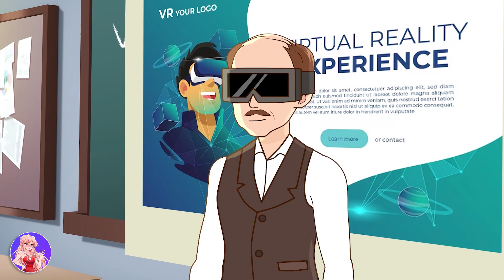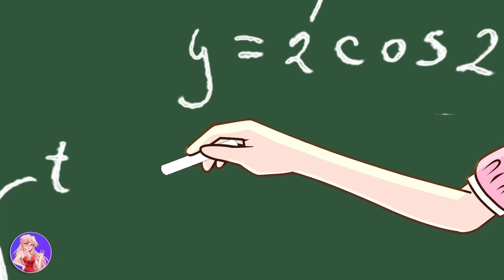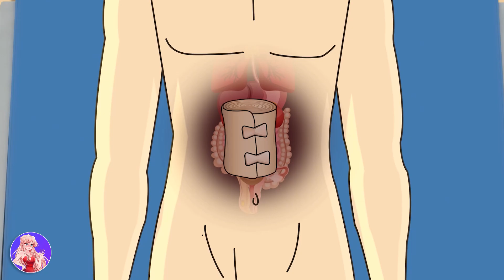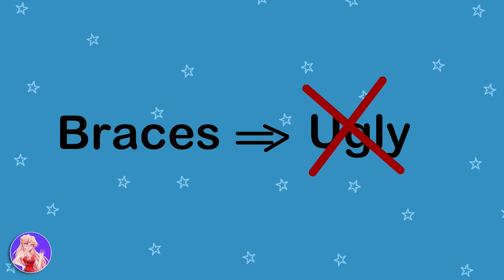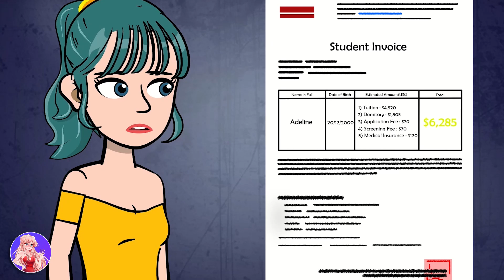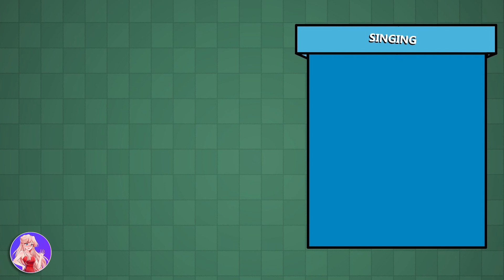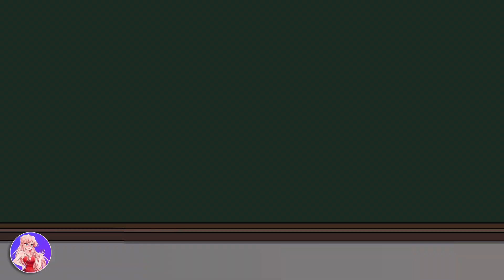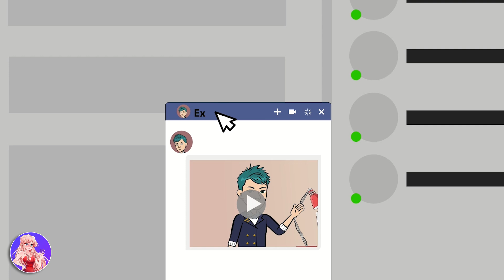I Spent 2 Weeks in VR. Now I‘m Not Sure What’s Real